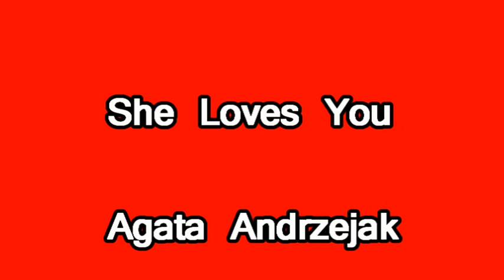She Loves You - Agata Andrzejak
Ostrów Wlkp. W koncercie "Big - beatowe Walentynki" Agata Andrzejak przedstawiła swoją wersję piosenki "She Loves You"